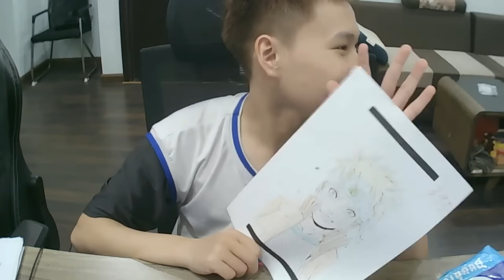कलरिंग नारुतो उदास हो गया जब उसके शिक्षक का निधन हो गया